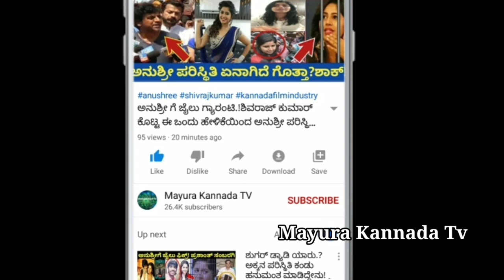Mid-week elimination in Biggboss/Chandrachood and another one strong contestant eliminated/Mayura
Mid-week elimination in Biggboss/Chandrachood and another one strong contestant eliminated/Mayura Kannada TV

Mayura Kannada Tv#BBK8#Biggboss#ಬಿಗ್ ಬಾಸ್ ಕನ್ನಡ 8#Shubha poonja
Biggboss season 8#Kiccha sudeep
Chakravarthy chandrachood
Vaishnavi gowda#Biggboss kannada
Biggboss season 8 Kannada 2nd innings
Divya uruduga#Divya suresh#Prashanth sambargi#Wild card entry
Biggboss Kannada season 8
Biggboss season 8 second innings
Biggboss reality show

Source: Colors kannada, Voot

This video is just prediction or the review of our own thoughts not about any real show.Any coincidence or the probability may match with this future is just to be neglected.

Note:This video on the educational purpose do not misuse and you only responsible. !!